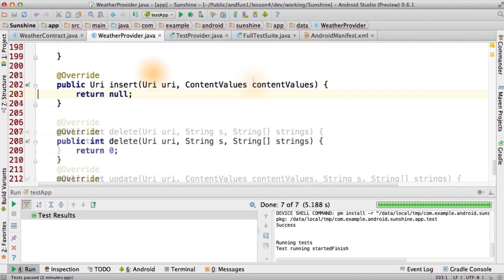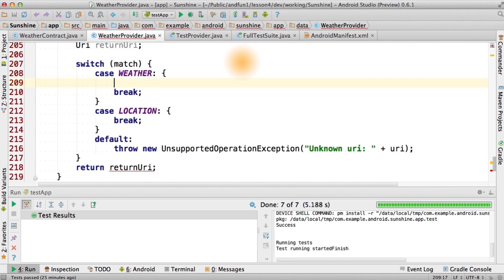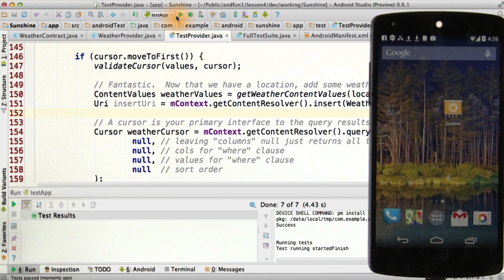Coding the Content Provider: Inserting - Developing Android Apps